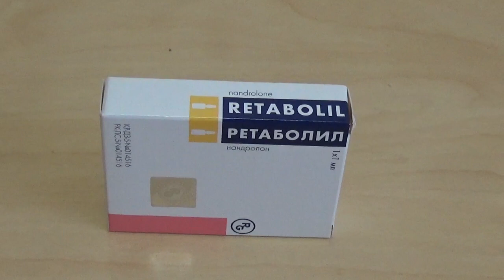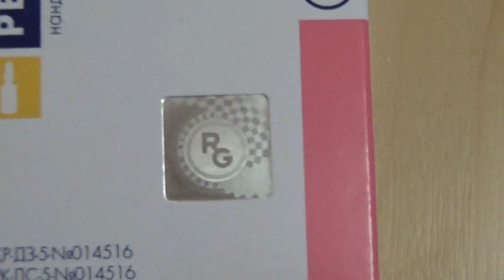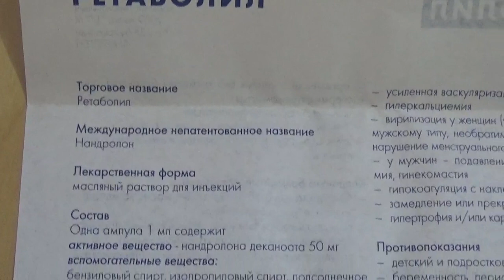ретаболил жив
Легендарный ретаболил, он же ретуха, он же нандролона деканоат от Гедеон Рихтер вопреки слухам выпускается и продаётся в аптеках.